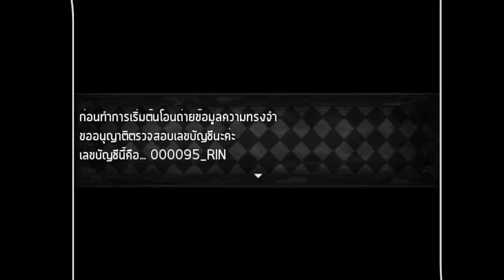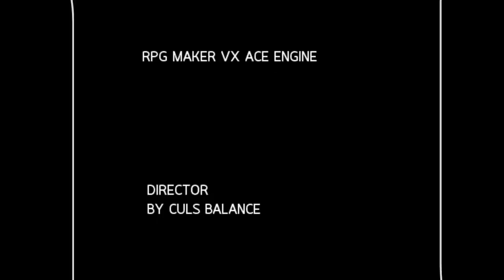[chalotzero]บัคเเละDLC เรื่องก่อนที่จะเกิดเหตุการณ์ขึ้น End | I Love you Rin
บัคภาคหลักคุเลยไปเล่น เนื้อหาเสริมเเทนนะคะ ขอโทษนะค๊า
garena : Kuhaku_san
steam:Kuhaku